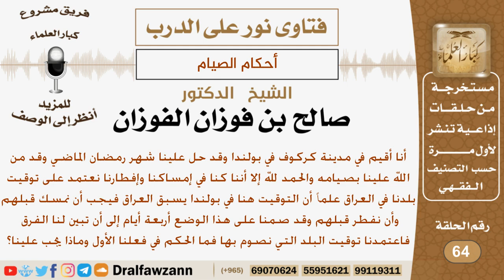شخص مقيم في بولندا وقد بدأ صيام رمضان على توقيت بلده وهناك فرق في توقيت البلدين فماذا عليه؟ الفوزان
نص السؤال:
أنا أقيم في مدينة كركوف في بولندا وقد حل علينا شهر رمضان الماضي وقد من الله علينا بصيامه والحمد لله إلا أننا كنا في إمساكنا وإفطارنا نعتمد على توقيت بلدنا
في العراق علماً أن التوقيت هنا في بولندا يسبق العراق فيجب أن نمسك قبلهم وأن
نفطر قبلهم وقد صمنا على هذا الوضع أربعة أيام إلى أن تبين لنا الفرق فاعتمدنا
توقيت البلد التي نصوم بها فما الحكم في فعلنا الأول وماذا يجب علينا؟

السيرة الذاتية :
للاشتراك في قناة الشيخ صالح الفوزان

رئيس الفريق
لمشروع كبار العلماء